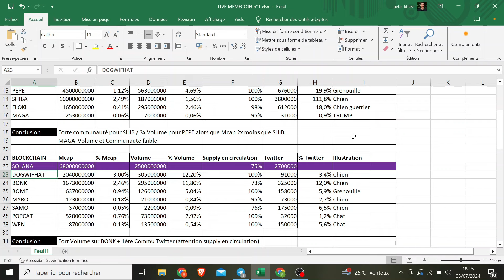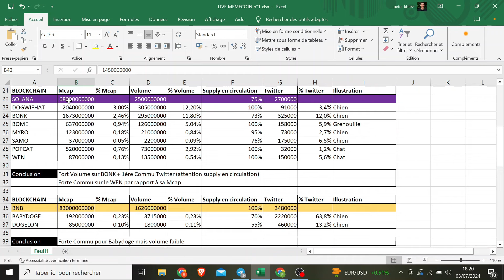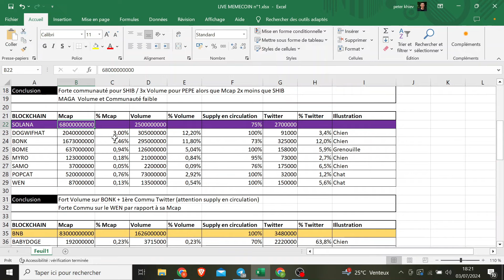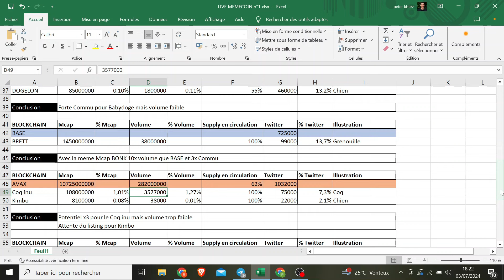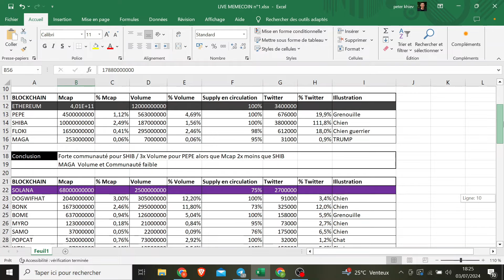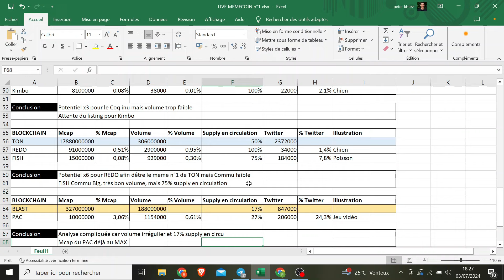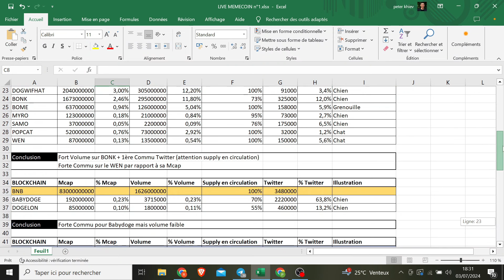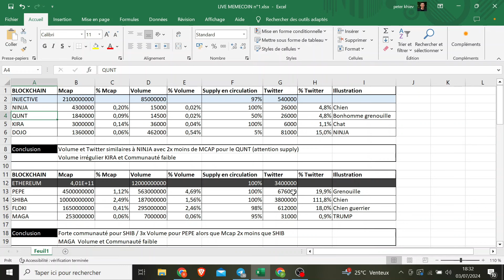MEMECOIN Futur x100 🚀💰 Mon Hack pour les dénicher 🤫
Découvre mon Hack que j'ai partagé dans un Live de mon Groupe VIP pour trouver les futurs memecoins x100 !

00:00 Introduction
00:38 Mindset Memecoin
03:56 INJ Memecoin
06:29 ETH Memecoin
08:31 Solana Memecoin
10:55 BNB Memecoin
11:50 BASE Memecoin
15:11 AVAX Memecoin
17:45 TON Memecoin
20:26 BLAST Memecoin
21:13 A RETENIR
26:00 Conclusion